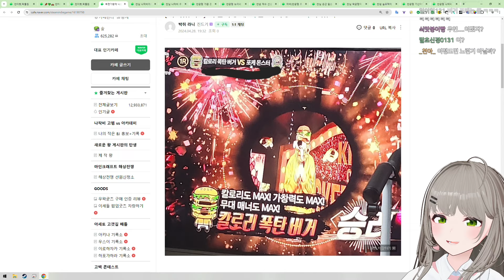공중파 포케몬스터 출현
📝Date
4/28 (2024) 바람곰도리 (클립) 달숟 (썸네일)